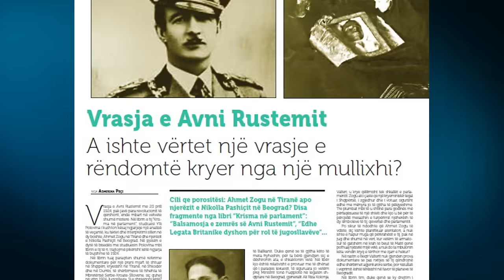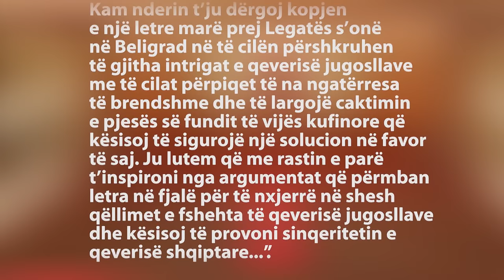Report TV - Polovina zbardh misteret për Avni Rustemin, ja alibia për vrasjen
Vrasja e Avni Rustemit me 20 prill 1924, pak javë para revolucionit të qershorit, ende mbart në vetvete shumë mistere. Në librin e tij “Krisma në parlament”, studiuesi Ylli Polovina i kushton ngjarjes një analizë të veçantë, ky interpretimi sillen në dy boshte, Ahmet Zogu në Tiranë dhe njerëzit e Nikolla Pashiçit në Beograd. Studiuesi Polovina trajton sipas këtij këndvështrimi këtë ngjarje të bujshme të 1924...-s

I quajturi Revolucion Demokratik i Qershorit 1924, shpërtheu prej tre “dinamiteve”, të vendosura ngjeshur: brenda 56 ditëve. Secila nga këto mina për destabilizim total, shthurje tërësore të rendit apo rënie në luftë civile, qe rreptësisht e përllogaritur nga një qendër e specializuar për veprime të tilla. Që të treja janë në rol të qartë antishqiptar., Polovina analizon së pari antentatin kundër Ahmet Zogut, i cili prej ekzekutorit, të riut lavdikërkues Beqir Valteri, u krye qëllimisht tek shkallët e parlamentit.

Zogu ato çaste qe një kryeministër legal i Shqipërisë, i zgjedhur dhe i votuar. Tre plumbat mbi të u shtinë para godinës më përfaqësuese të një shteti dhe kjo u bë për të përcjellë mesazhin e turpërimit njëherësh të dy simboleve të tij, qeverisë dhe parlamentit, nënvizon Polovina duke komentuar se nësë kjo do të ndodhte, shqipëria do te mbulohej kryq e tërthor me zjarr e hekur.

Sipas Ylli Polovinës Ahmet Zogu u është dashur shumë jugosllavëve dhe pas tyre vetë britanikëve. Ai u kishte premtuar anglezëve naftën shqiptare. Ndërkohë atentati ndaj kryeministrit u krye si një imitim i keq, vulgar, i aktit heroik të Avni Rustemit kundër Esat Pashë Toptanit në mes të Parisit, thotë me tej Polovina. Në librin e tij studimor Polovina i argumenton idetë e tij tij në dy dokumentet arkivore, ku mes tyre vecojmë një letër të mbyllur të Ministrisë së Jashtme Shqiptare dërguar tërë legatave të saj nëpër botë.  Në 24 prill vijuan homazhet në Spitalin e Shtetit dhe presioni ndaj qeverisë e Ministrisë së Brendshme që të kapnin fajtorin. Gazeta “Politika” doli me kryeartikullin “Përse vritet e zhduket Avni Rustemi. Ndërkohë, edhe pse ende e pa shprehur publikisht nga ndonjë politikan i rëndësishëm i opozitës apo e shkruar në gazeta, flitej që u vra nga një farë mullixhiu, Jusuf Reçi.